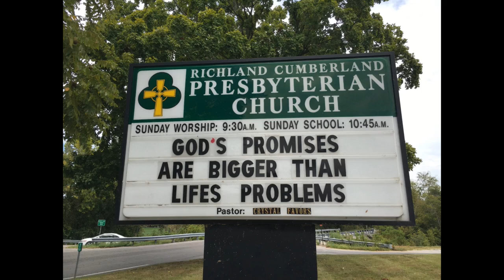Mark 4:35-41- 09/08/2024 - Richland Cumberland Presbyterian Church - Pastor Crystal Favors